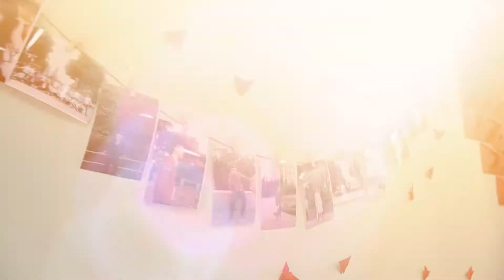Kỷ Yếu A5 Minh Châu 2019 - Bút Đỗ Studio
TẠI SAO CÁC LỚP LUÔN ĐẶT ĐÚNG NIỀN TIN VÀO BÚT ĐỖ STUDIO
BÚT ĐỖ STUDIO - 6 NĂM KỶ YẾU CẤP 3
🎯 Đội ngũ trẻ chuyên nghiệp
🎯 Luôn hết mình với công việc
🎯 6 Năm chuyên nghiệp trong ngành
🎯 Luôn đi đầu về các concept !
🏠 22 Tôn Thất Tùng - Đống Đa - Hà Nội
🏠 55 Nguyễn Khoái - Khoái Châu - Hưng Yên